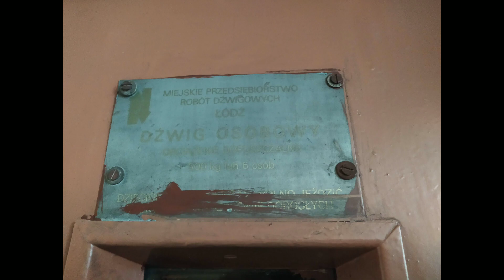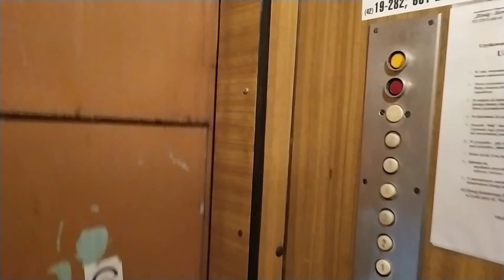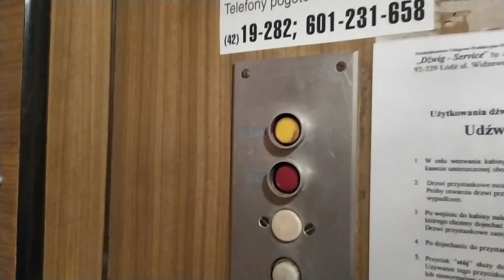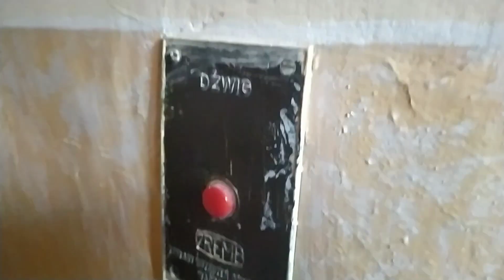Oryginalna winda ZREMB Hybryda z klimatem | Narutowicza 34, kl. I Łódź, Poland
Witam ponownie na moim kanale!
W dzisiejszym filmie zaprezentuję wam windę ZREMB Hybrydę na 7 pięter w dosyć ciekawym bloku. W klatce obok mamy już zmodernizowaną sztukę (film z niej będzie oddzielnie), jeszcze dawniej nagrywała tutaj ekipa Dwa Dwa TV, tylko że w klatce obok.

Dane dźwigu:
Marka: ZREMB
Rok produkcji: 196x
Modernizacja: Nie
Sterowanie: przestawne
Liczba pięter: 7 (0,1,2,3,4,5,7) (dźwig nie obsługuje 6 piętra)
Udźwig: 500kg lub 6 osób